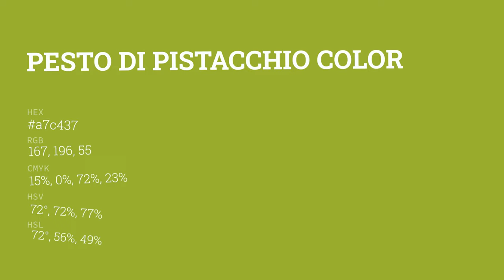Pesto di Pistacchio color a7c437 hex color - Green color - Cool color a7c437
What color is Pesto di Pistacchio ? a7c437 hex color - Green color - Cool color a7c437

Hex a7c437 Color Code is also known as Pesto di Pistacchio color.